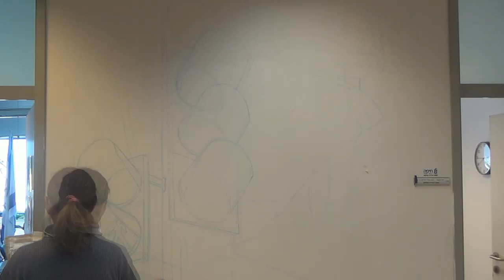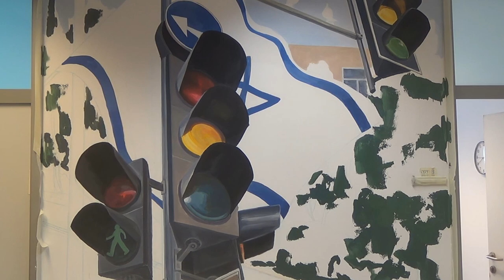Haifa Road Safety Center - wall painting time lapse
A time lapse showcasing the painting process on a wall in the Haifa municipality road safety center.